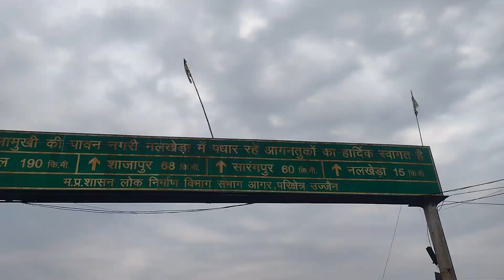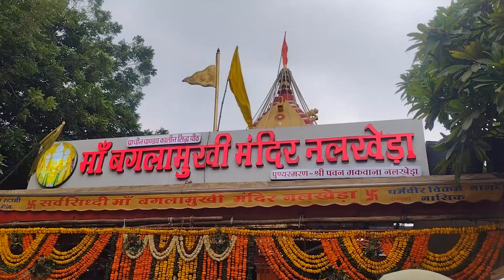बगलामुखी माता पीताम्बरा के नाम से भी प्रसिद्ध हैं। उज्जैन से बगलामुखी बाइक यात्रा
बगलामुखी माता पीताम्बरा के नाम से भी प्रसिद्ध हैं। बगलामुखी देवी राक्षसों की इंद्रियों, वाणी और बुद्धि की अधिष्ठात्री हैं। देवी को पीताम्बरा देवी इसलिए कहा जाता है क्योंकि पीला उनका प्रिय रंग है। वे शत्रुओं का नाश करती हैं।